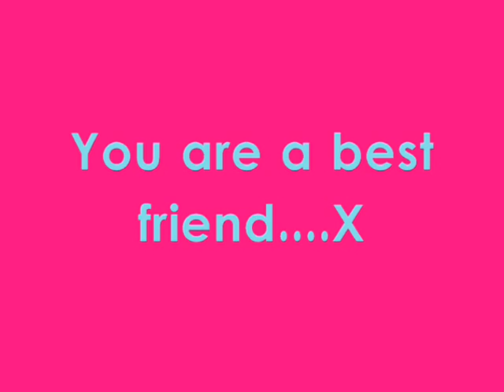Kiwi xxx for emma's contest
I DO NOT CLAIM THIS AUDIO YOUTUBE!!
This is me riding kiwi. We have been trying to train him to jump higher as he is quite fat and has not been ridden in about 6 months. HES A STAR I LUV HIMMM XXX